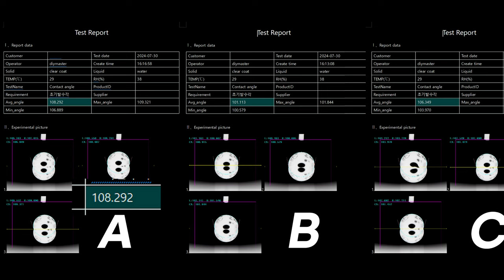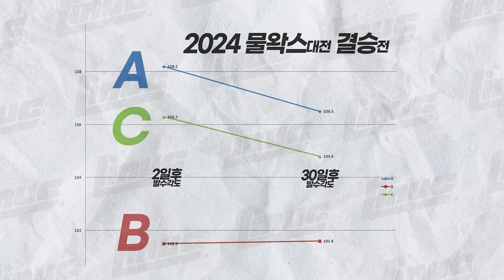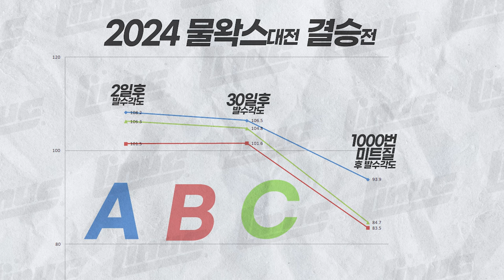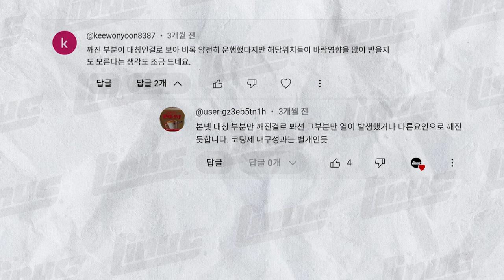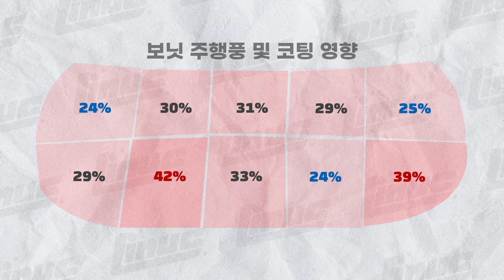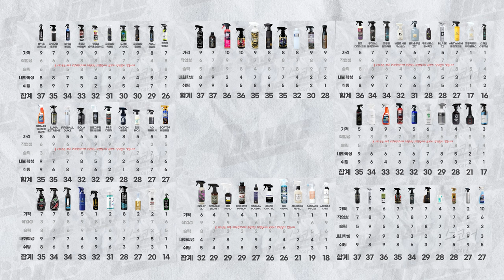2024 물왁스대전 결승 및 물왁스 추천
80개 수성기반 코팅제 물왁스를 사용하고 비교하여
최종 결승3개 제품을 사용하여 순위를 정하고
제품 특성에 따른 물왁스 추천을 영상에 담아 봤습니다

2024 라이너스 물왁스 대전 80개 물왁스 테스트 결과표

소낙스 우승기념 세라믹 라인 4종 할인이벤트  (9월 5일 자정까지)

채널에 가입하여 혜택을 누려보세요.

0:00 인트로
1:13 결승제품 시공
4:36 내화학성 테스트
7:28 준결승 다시보기
9:04 결승결과
10:42 보닛 테스트 환경 조건
12:33 물왁스 추천